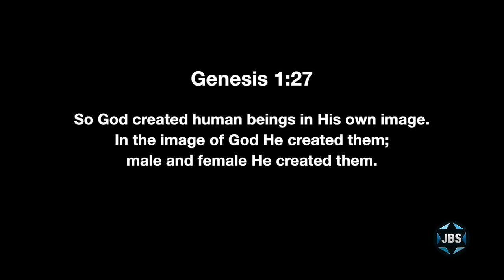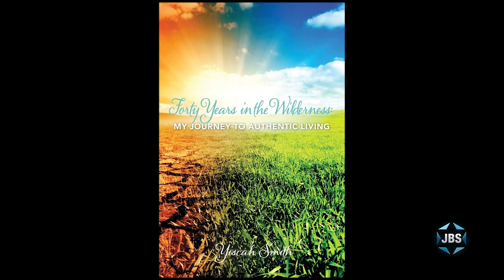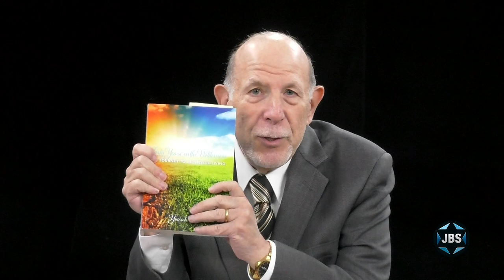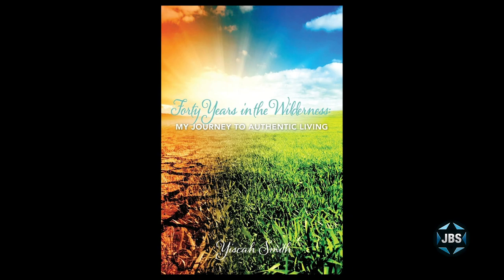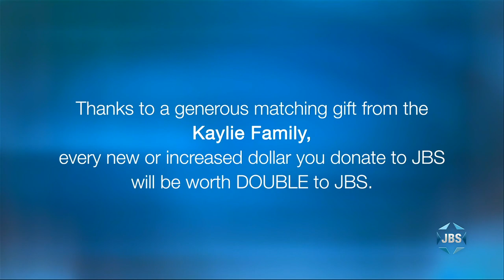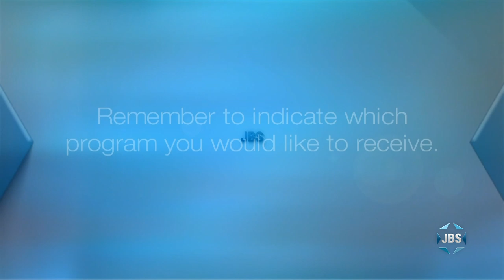L'Chayim: Yiscah Smith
Religious educator Yiscah Smith describes her transition from life as an Orthodox man in Jerusalem to an observant Jewish woman who travels the world as a spiritual activist. With Mark S. Golub.

*Children's programs
*Israeli Films